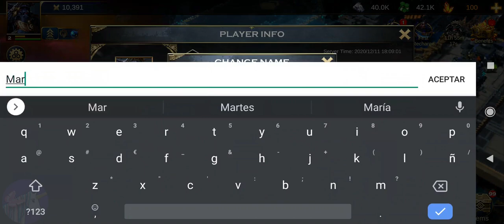Warhammer 40,000 Lost Crusade gameplay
Warhammer 40,000: Lost Crusade is an online MMO strategy mobile game set in the Warhammer 40,000 universe. As a Space Marine Force Captain, command a Battle Barge, train elite troops, recruit legendary heroes and play with allies to defeat the Forces of Chaos and conquer your part of the galaxy! For in the grim darkness of the far future, there is only war. For the Emperor!

***Features***

# Guard the Imperium of Man #
Upgrade characters and fight side by side with famous heroes from Warhammer 40,000 lore.

# Space Marines #
In addition to commanding a variety of Space Marine units, you can also unite the numerous forces of the Imperium against Chaos.

# Lost Crusade #
You will be able to participate in epic battles against the forces of Chaos. Lead an expedition to destroy Chaos, guide your troops on the battlefield and defeat enemies using tactics and skill.

# Real-Time Combat #
The troops you lead will actually appear on the battlefield in the Expedition mode. You will be able to control heroes, use skills and deploy troops to defeat the enemy and earn rewards!

# Battle Barge #
Command the Battle Barge, explore space, search for resources, and conquer Chaos incursions.
Participate in the Battle for Fort Obsidian: team up with friendly forces, develop strategies and tactics, capture Fort Obsidian and gain rewards and glory!

# Space Fortress #
Construct a space fortress, marshal resources, expand your troops, research technology and repel the Chaos invasion!

# Alliance System #
A full set of alliance features allow players to help one another across the globe: enjoy an alliance chat with a built-in translation feature, set officer roles, add map indicators to coordinate strategies and more!

Troop upgrade#
Not only can troops be acquired and researched, but they can also be upgraded to higher level tier, which gives more flexibility and strategic options during the early stages!